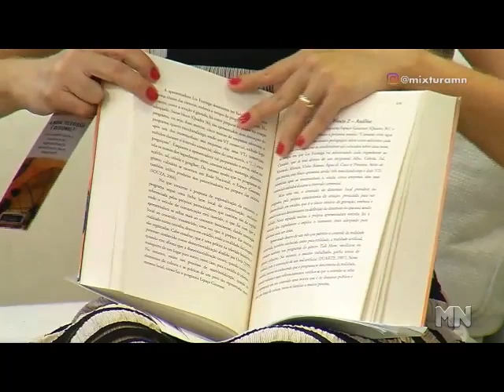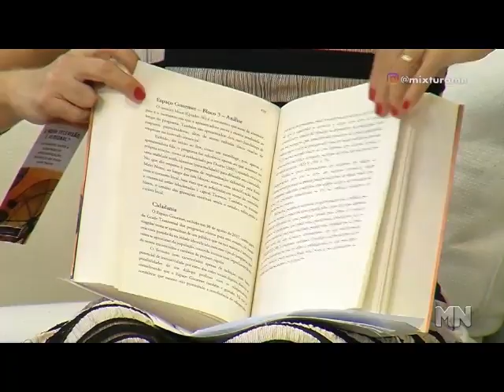LIA FORMIGA DESTACA PRESENÇA DO PROGRAMA DELA NA PESQUISA, POR JULIMAR SILVA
MIXTURA MN DESTACA LIVRO - A NOVA TELEVISÃO É REGIONAL? Um estudo sobre a Regionalização Midiática da Rede Meio Norte.

Agradeço à Lia Formiga, Jornalista e apresentadora do Programa Mixtura MN, pelo espaço concedido, para tratarmos sobre a proposta de Regionalização Midiática da Rede Meio Norte!

Gratidão!

Para ter acesso ao livro!

Amazon!

A NOVA TELEVISÃO É REGIONAL?: Um estudo sobre a proposta de Regionalização Midiática da Rede Meio Norte.
Por Julimar Silva

Livro: A Nova Televisão é Regional?

(Impresso) - Peça o seu por apenas R$ 149,90.